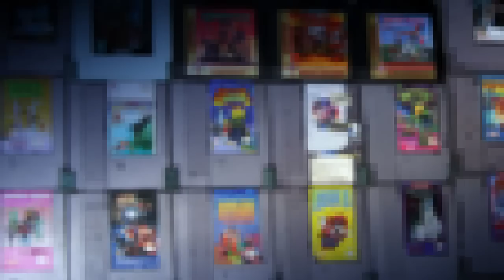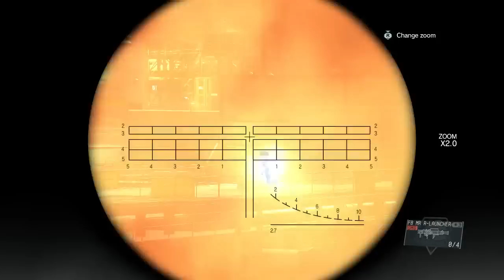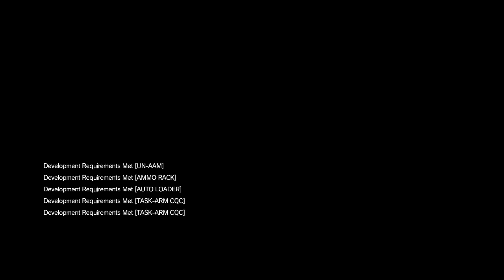September 14 2015 2/2